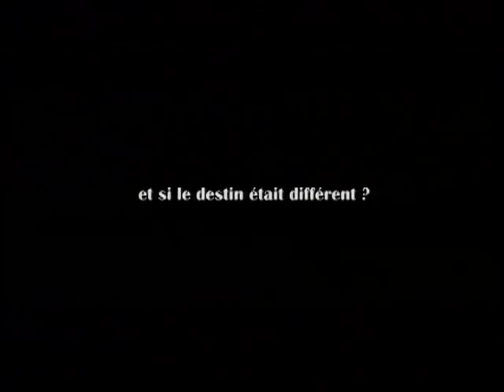Notre univers impitoyable : l'interview d'Alice Taglioni et Jocelyn Quivrin